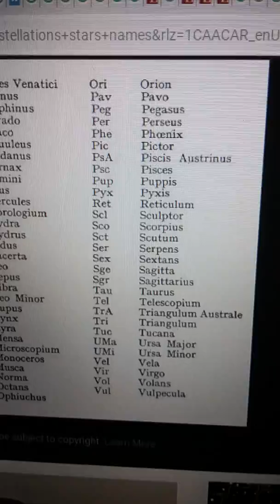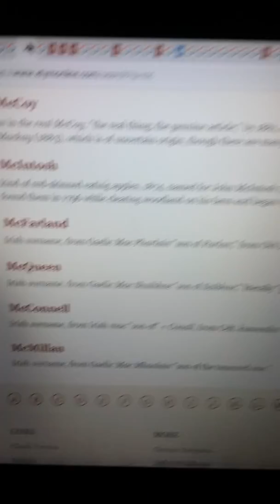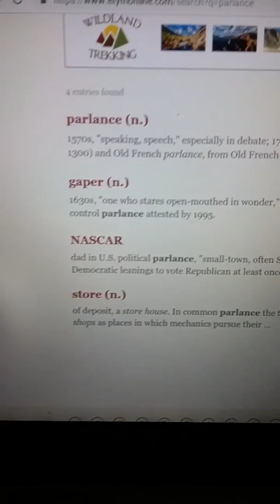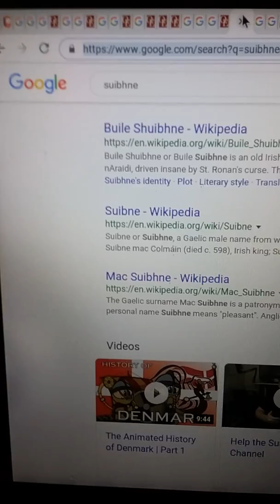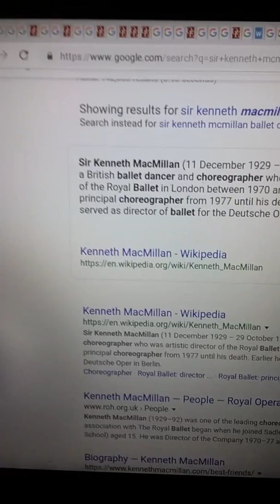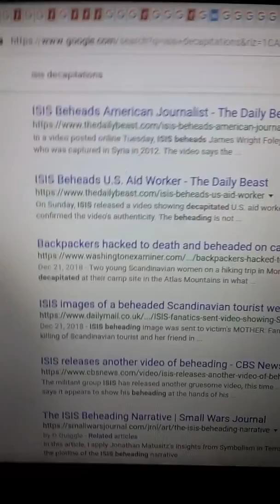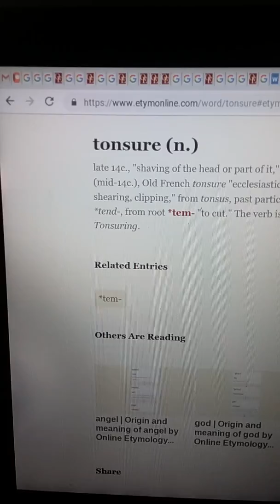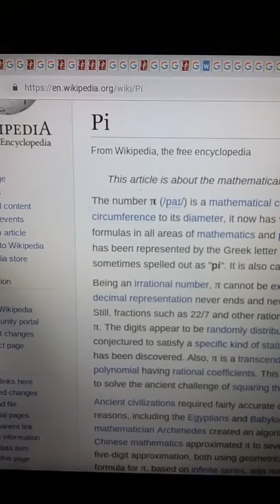AWAKENED TEACHER SHOWS THE POWER OF PYXIS ASTROLOGY AND THE WORLD